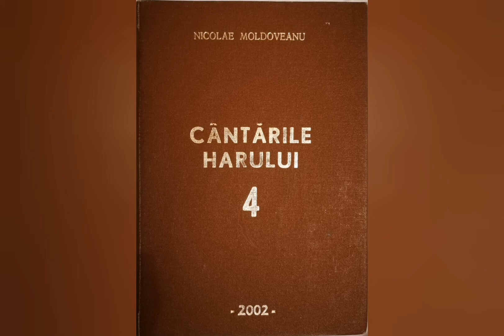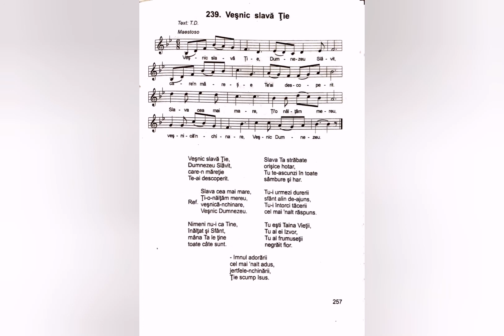Veșnic slavă Ție - Nicolae Moldoveanu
Lista volumelor de cantari existente în depozitul editurii Comorile Harului din Deva:
Cantarile Domnului volumele: 1 si 2;
Cantarile Harului volumele: 2, 5, 6, 7, 8, 9, 12, 13, 14, 16, 17, 18.
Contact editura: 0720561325